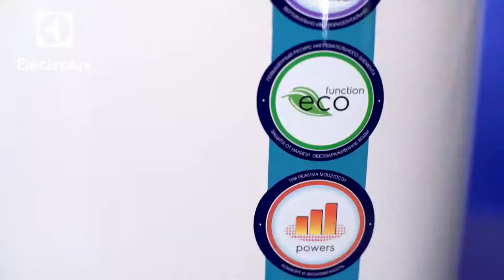Водонагреватель Electrolux FORMAX DL